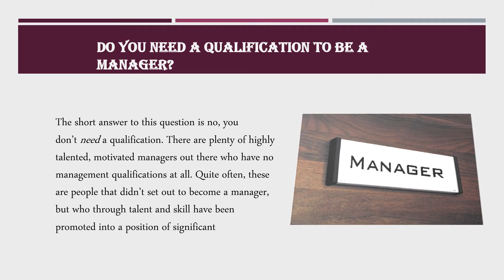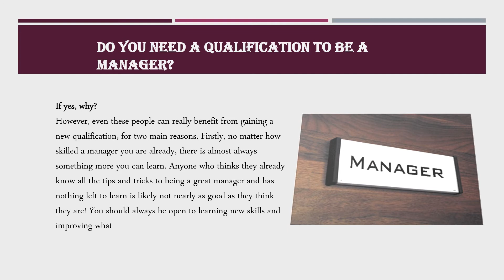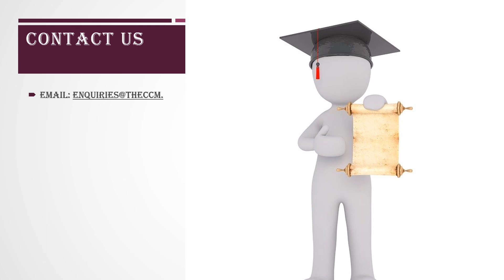What Qualification Do You need to be a Manager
Management qualifications provided by the Chartered Management Institute is a recognised award all around the world. CMI is the only chartered professional body to deliver leadership and management qualifications. There are many different levels of management qualifications that can help an individual to build a career in the industry.